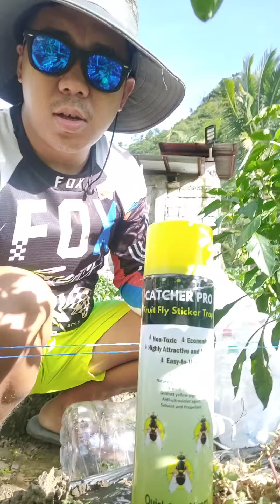dahil medjo malaki na yung bungga ng atsal natin mg install na tayu ng fruitfly cather pro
Atsal farming